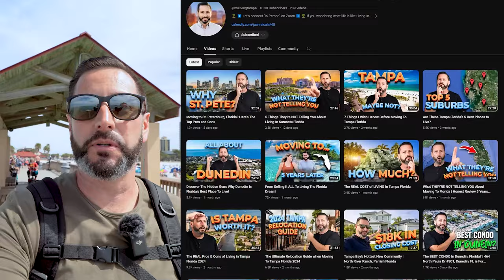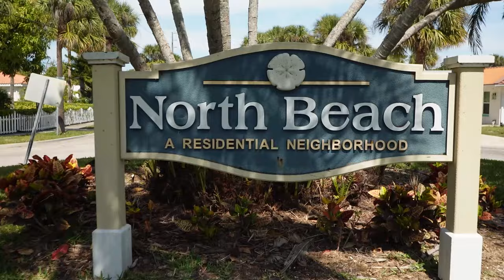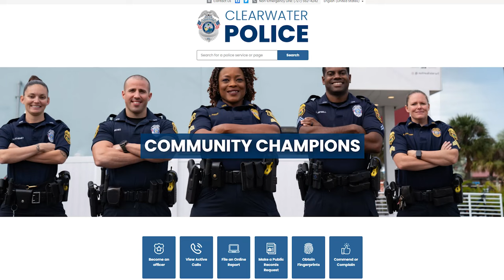Living in Clearwater Beach Florida | Answering Your Most Frequentley Asked Questions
Today we're answering your most frequently asked questions about questions about Living in Clearwater Beach Florida.

Questions like:
✓ Is Clearwater Beach Florida a good place to live?
✓ Is it expensive to live in Clearwater?
✓ How much do you need to make to live comfortably in Clearwater Beach?
✓ Do I need a car living in Clearwater Beach?
✓ Can I get homeowners insurance?
✓ Is Clearwater Beach safe?

This is not just another pros and cons or cost of living video about Clearwater Beach, FL. We're going to tackle the toughest questions. I'm talking about the stuff you can't find on Google.

So, if your considering moving to Clearwater Beach, Florida, be sure to watch and save this video. It's designed to be a guide and help you with make a qualified decision about calling Clearwater home.

Oh! Here is the list of resources I promised along with the link to the house on Mandalay PT. I'd love to know your thoughts on the house below.

⏰ Timestamps:
00:00 - Living in Clearwater Florida
02:34 - #1 What Is The Cost Of Living?
04:28 - #2 What Is The Job Market Like?
07:34 - #3 What Is The Weather Like?
10:47 - #4 Is Clearwater A Safe Place To Live?
15:33 - #5 What Are The Best Things To Do In Clearwater?
17:56 - #6 How's The Traffic? And Is It Necessary To Have A Car?
20:12 -#7 What Are The Tax Rates Like?
23:34 - Reach Us